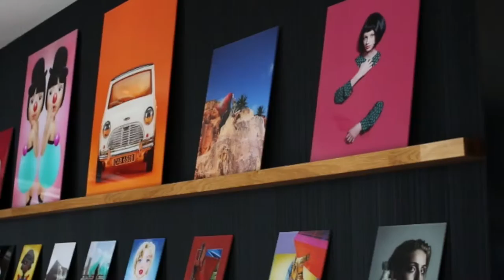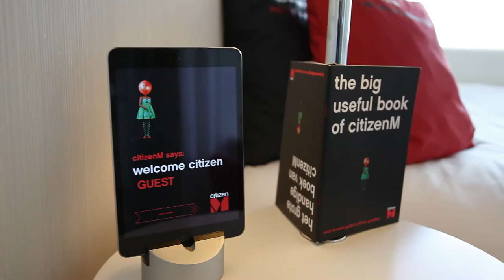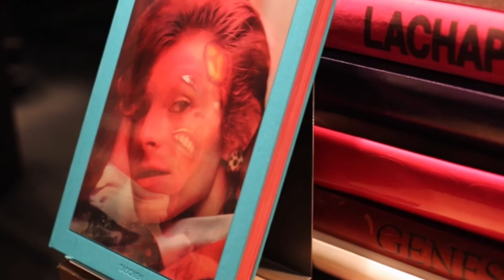The Designer's muse CitizenM & concrete HD